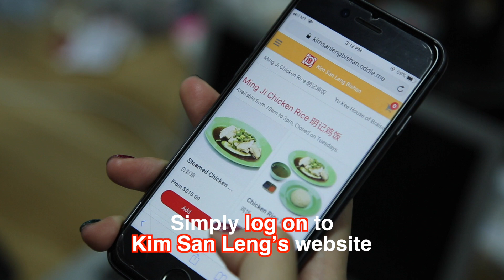Hawker Delights: ANYTIME, ANYWHERE! | Foodie Minute | EP 08 [A SuperSeed™ TV Original]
Feeling hungry? With Kim San Leng Delivery, you can ‘dabao’ your favourite hawker food without ever leaving your doorstep! Whether you’re at work, at home, or hanging out with your buddies, enjoying the best of local eats is just a few simple clicks away!

About FoodieMinute :One Minute. One Foodie. Sixty seconds of pure gastronomical love.

FOLLOW SuperSeed™ TV for updates, behind-the-scenes, and more!